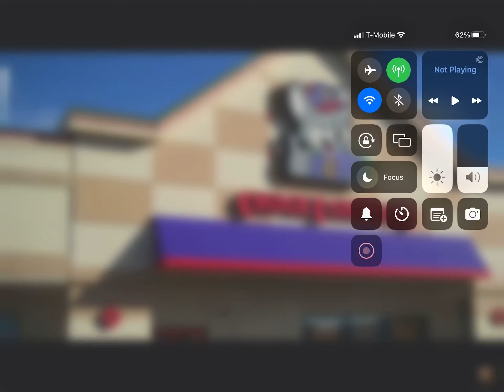Parents Take 2 Little Boys to Chuck E. Cheese Orange, CT (December 2012)